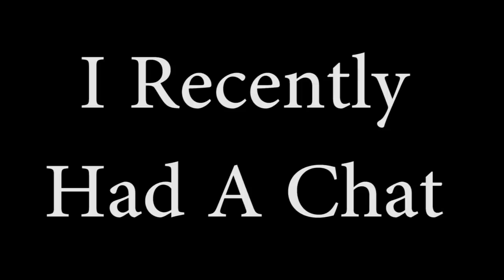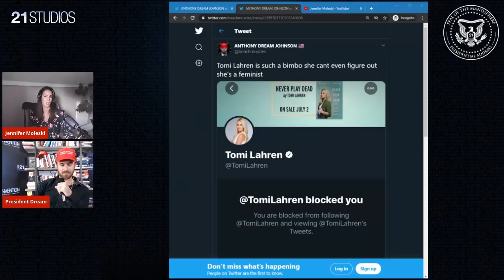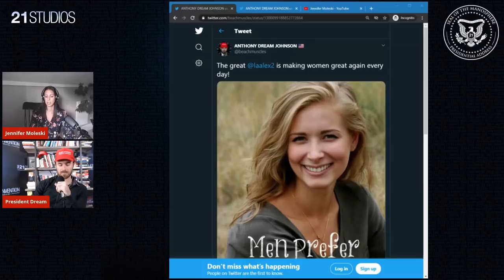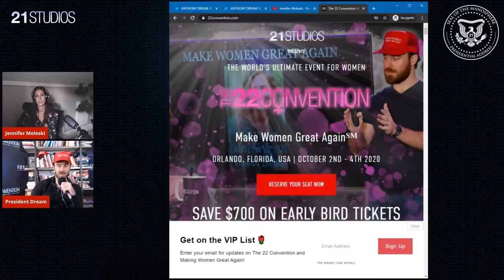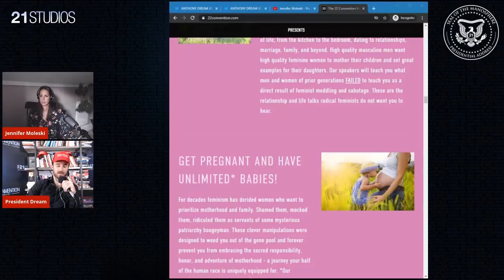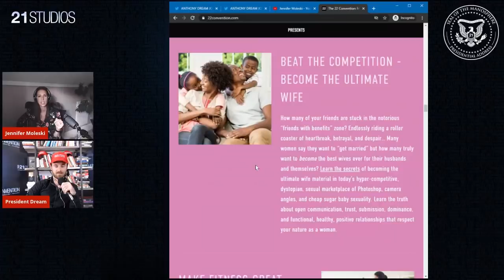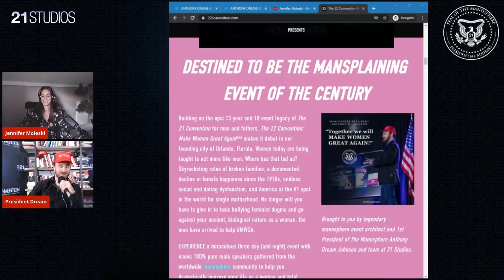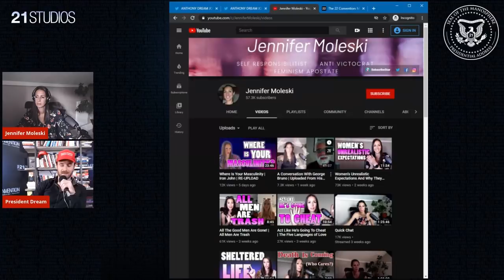21 Convention | Make Women Great Again | Super Fun Chat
Founder of the Men's 21 Convention, Anthony "Dream" Johnson and I chat about the state of the world and relationships and women and feminism... (You know the drill.)

Amazon Gifts